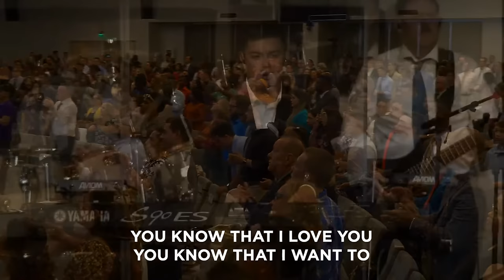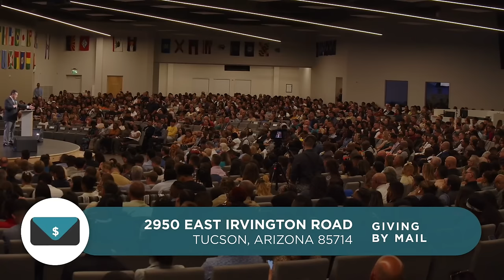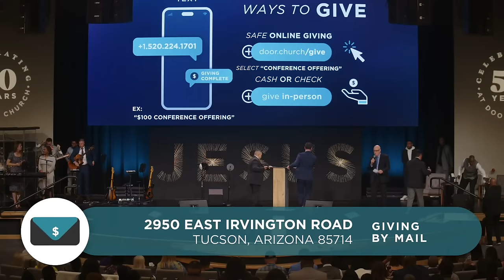Shake the Snake | Marty Carnegie | Tues PM, June 13, 2023 | Door Church Tucson, AZ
Sermon begins at: 1:12:54

CCLI: 20695939